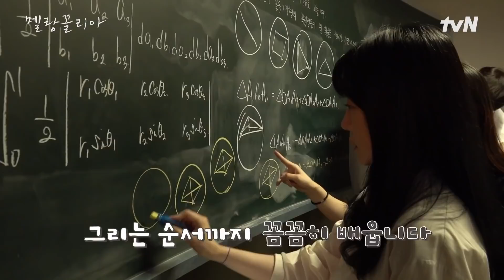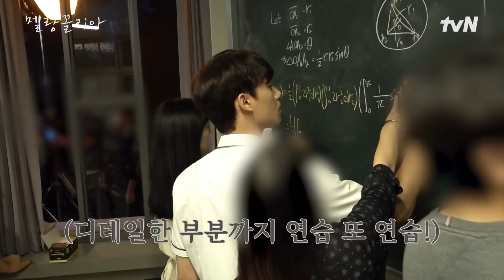[메이킹] 멜랑이 한정 장꾸 배우들의 종영소감과 미공개 비하인드☞♥☜ 멜랑꼴리아 EP.16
답은 없어도, 우리가 몰두했던 순간들
tvN 15주년 특별기획 수목드라마
{멜랑꼴리아}